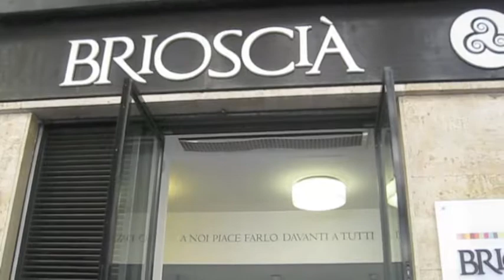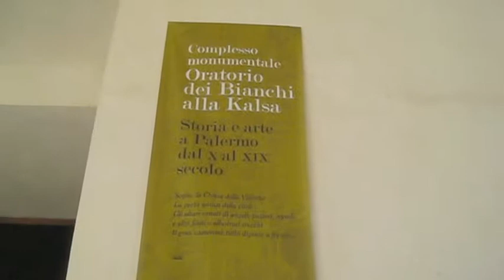Gelati and a Church in Palermo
Friday 3rd August 2018

An easy day today. The highlight was finding a place that sells gelati on a freshly baked bun. Very popular with the locals. You have to take a number when you pay and when your turn comes, say which three flavours you want - and which topping.

We also went to a church which has been turned into an art gallery.